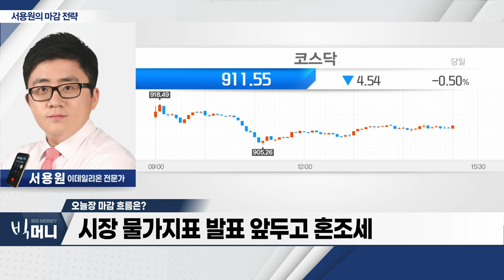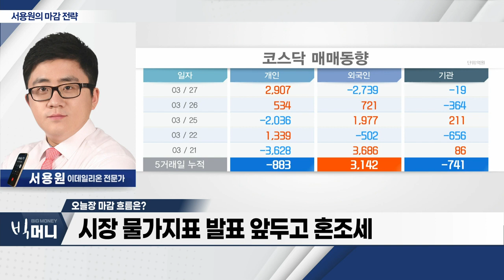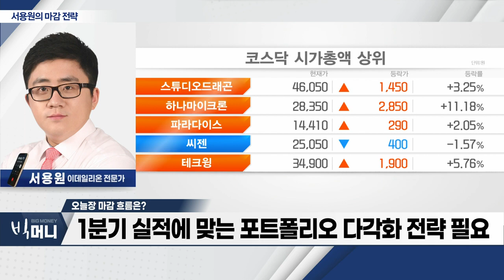시장 물가지표 발표 앞두고 혼조세_서용원 마감 전략 (20240327)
- 시장 물가지표 발표 앞두고 혼조세
- 코스피, 외국인 순매수 전환... 2,750선 지지 여부 주목
- 1분기 실적에 맞는 포트폴리오 다각화 전략 필요